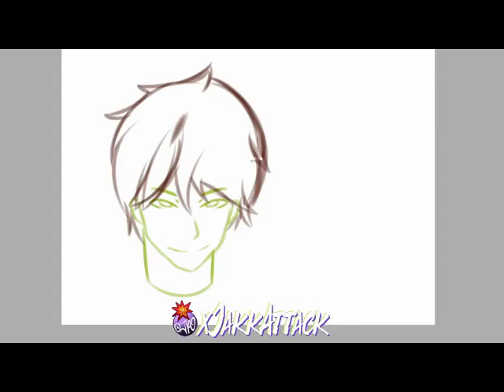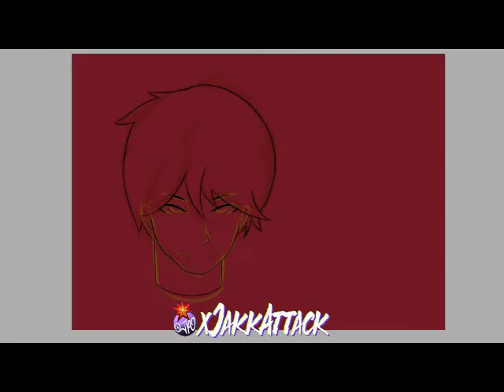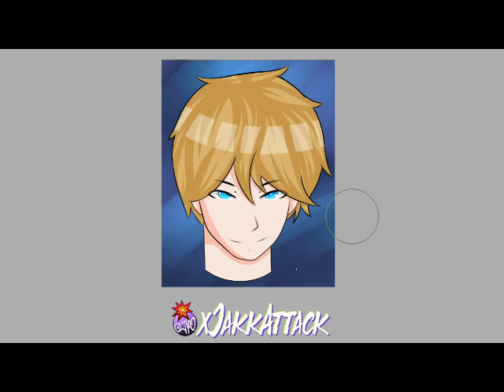jboyce Icon Anime Style time Lapse